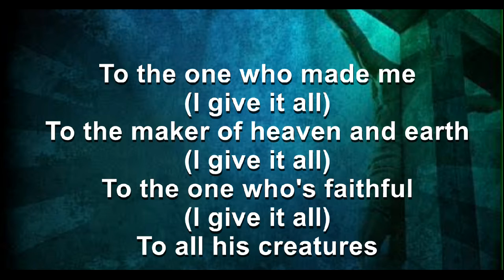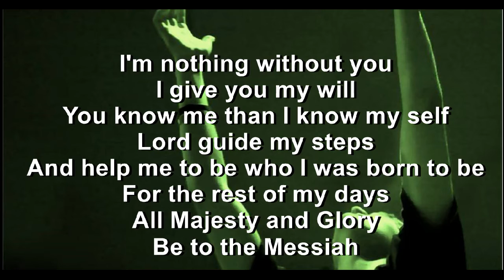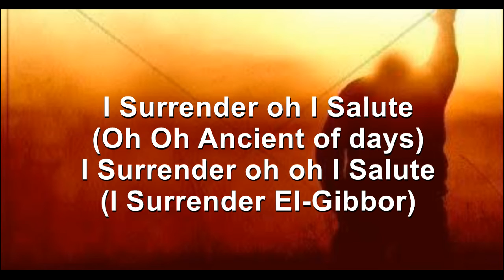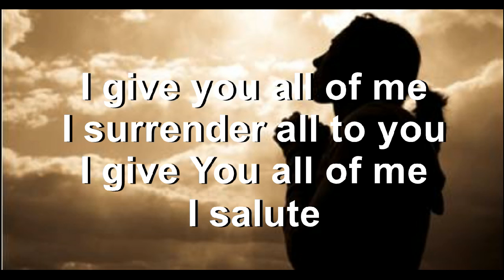Sewe Don- Loho (I SURRENDER Lyrics Video)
Lyrics Video  for I Surrender
I surrender